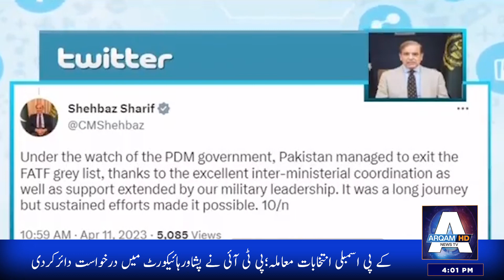ARQAM NEWS HD | HEADLINES TODAY 4PM | NEWS UPDATE | 11-04-2023